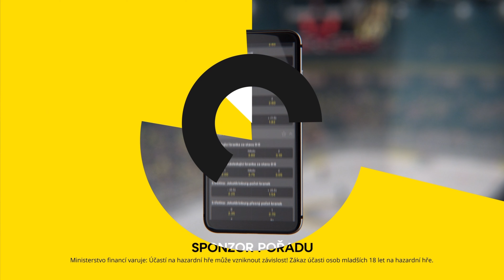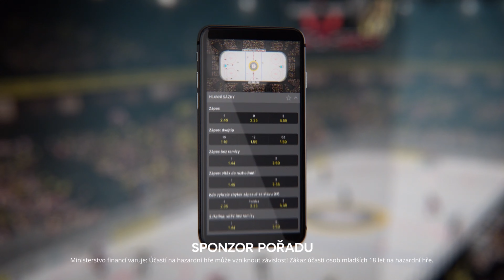PUK PAK PIVO Epizoda: 111 Robert Kysela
Robert Kysela bývalý výborný hokejista, ale taky muž který se proslavil slavnou kličkou "kyselovka". Jak ten to nápad vznikl, proč si na hokejku napsal BŘÍZA a jak těžký bylo z pozice GM složit tým Litvínova, který vyhrál poslední titul? Poslechni si epizodu s hráčem, který hrával v dobách, kdy se v šatně pilo pivo, fauly se moc nepískali a existoval offside na červené čáře.